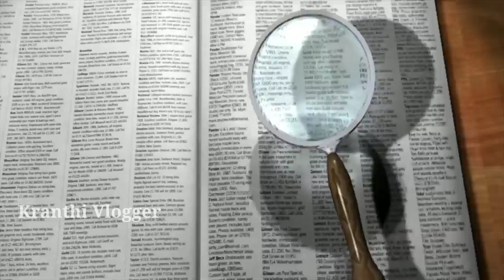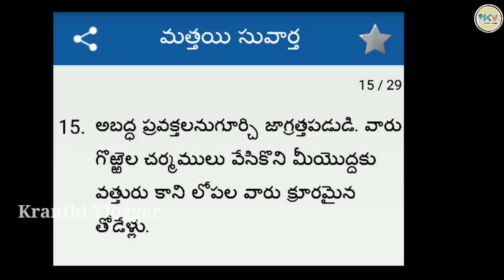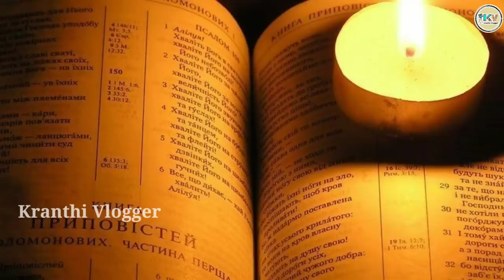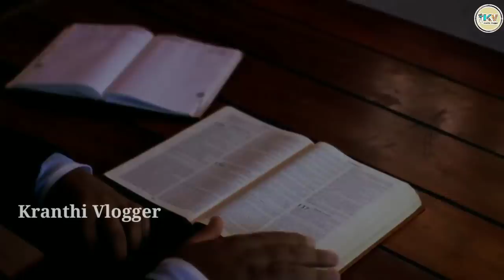చర్చిలో ఆయిల్ ప్రేయర్స్ నిజమేనా? నిజంగానే జబ్బులు తగ్గిస్తారా? | Real or Fake-5 | kranthi vlogger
Keep watching 🎥❤️